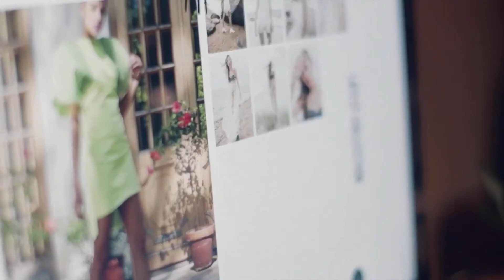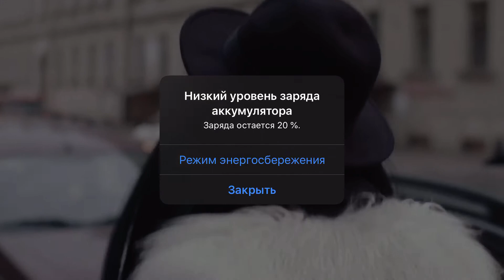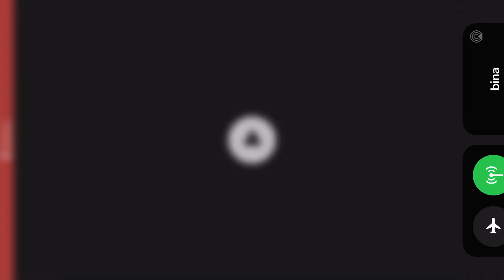Bina Full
MDP.SPB.RU